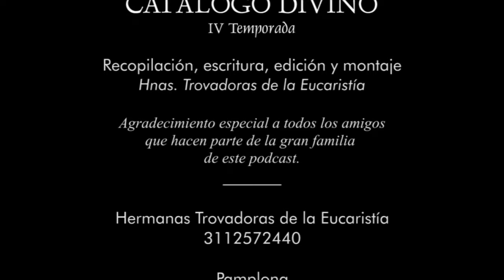5│ Beato Marcelo Spínola y Maestre - 19 de enero - Cuarta temporada (2024)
Un saludo fraterno, cargado de alegría para todos nuestros oyentes, que día a día quieren tener la bendición de Dios en sus vidas.

La experiencia de muchos santos nos demuestra que nuestro esfuerzo por hacer las cosas muy bien, sólo por agradar a Dios vale la pena.

Y ellos, también nos invitan a esforzarnos que el bien que podemos hacer no sea para nuestro beneficio personal solamente, sino para dejar el mundo mejor de lo que lo encontramos.

Por ello, seguimos buscando en nuestra vitrina celestial del Catálogo divino, muchos ejemplos más de valiente compromiso con el Señor y con el bien.

En este día 19 de enero tenemos muchos santos que nos dan una probadita de la felicidad de estar con Dios y nos animan a esforzarnos por ello.

Hoy conoceremos un beato que en el camino de Dios pasó de ser “el abogado de los pobres” al “arzobispo mendigo”, que motivado por el deseo de ayudar a todos los desvalidos, llevó a cabo la fundación de una comunidad de religiosas que perpetuara su obra caritativa.

El es el Beato Marcelo Spínola y Maestre.

Fue canónigo de la Catedral de Sevilla, a partir de 1879, siendo también un ejemplar confesor.

En 1886, Marcelo fue nombrado obispo de Málaga.

En 1896 fue nombrado arzobispo de Sevilla.

Murió en Sevilla unos días después, el 19 de enero de 1906.

Su austeridad y generosidad con las obras caritativas fue tanta que para los costos de su entierro se tuvo que vender su biblioteca.

Fue beatificado por San Juan Pablo II en 1987.

Oremos pidiendo que en nuestra Iglesia, nuestros pastores sean celosos protectores de sus rebaños como este beato:

Padre, lleno de bondad, que en Marcelo Spínola, obispo, has dado a tu Iglesia un pastor admirable por su humildad y celo apostólico, concédenos que, imitándole, aprendamos a encontrar en el corazón de Cristo, tu Hijo, un amor tan ardiente que nos impulse a entregarnos constantemente a tu servicio. Por Jesucristo, nuestro Señor. Amén.

El beato Marcelo se dedicó a favorecer todas las iniciativas para ayudar a los necesitados.

Pero nos enseña algo muy importante:

Salir y estar en contacto con la realidad que nos rodea, - no a través de lo que nos llega por redes- sino observando y compartiendo los problemas y situaciones que pasan cerca de nosotros, es que podemos dar alguna solución.

Así, con lo que tenemos a la mano, podemos encontrar la manera de aportar desde nuestras capacidades y aptitudes.

Que viendo el alivio en los ojos de la persona que podemos socorrer, veamos también la misericordia que Dios tiene, con el que es generoso y solidario.

Beato Marcelo Spínola y Maestre,

MARCAS DE TIEMPO:
0:00 Intro
0:29 Episodio